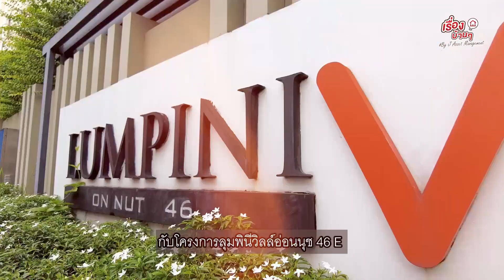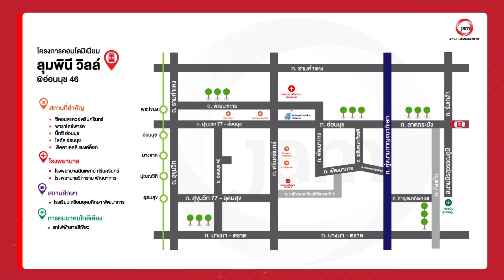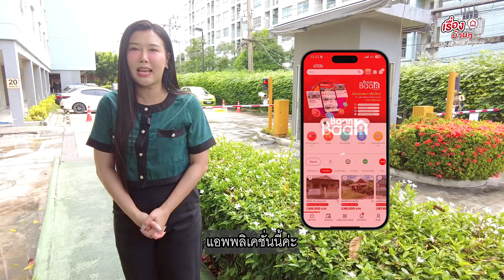รีวิวคอนโดมิเนียม - ลุมพินีวิลล์ อ่อนนุช 46 ราคาเพียง 1.21ล้าน!!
BD 1736 ลุมพินี วิลล์ อ่อนนุช 46
ประเภท : อาคารชุด
ที่อยู่ : 239/57  แขวง  สวนหลวง เขต  สวนหลวง จังหวัด กรุงเทพมหานคร
เนื้อที่ : 22.54
รายละเอียด :  1 ห้องนอน 1 ห้องน้ำ
สิ่งอำนวยความสะดวก : กล้องวงจรปิด(CCTV) ,การรักษาความปลอดภัย 24 ชั่วโมง ,ฟิตเนส , สนามเด็กเล่น , ห้องสมุด , สวนหย่อม , ระบบ keycard
สถานที่ใกล้เคียง : Seacon Square : 3.0 กม.
Paradise Park : 4.7 กม.
Pickadaily Bangkok : 550 เมตร
Big C อ่อนนุช : 4.1 กม.
Lotus อ่อนนุช : 4.8 กม.
Lotus Express : 1.2 กม.
ราคา : 1,210,000 บาท
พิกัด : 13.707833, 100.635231